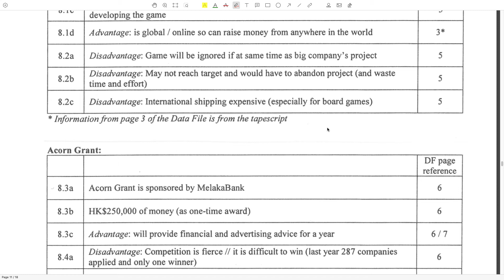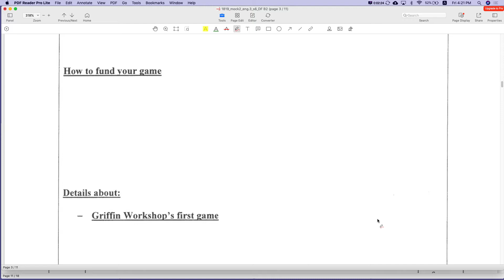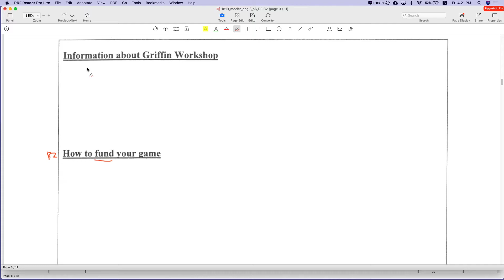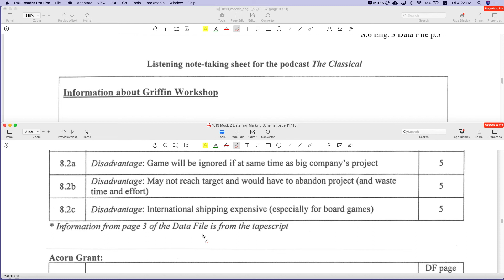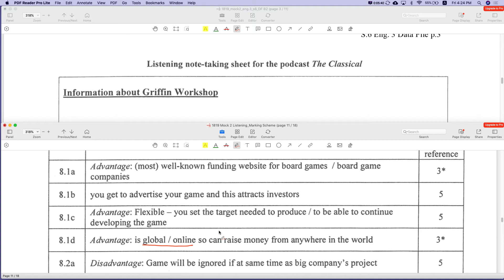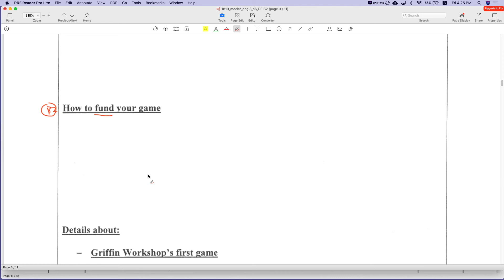DSE 18 Listening B2.2 note taking